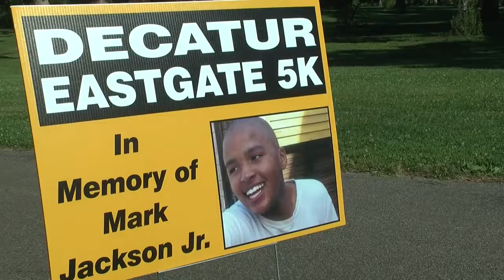Decatur East Gate 5K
Today the East Gate Foundation held their inaugural 5K run in honor of Mark Jackson Jr. of Decatur.